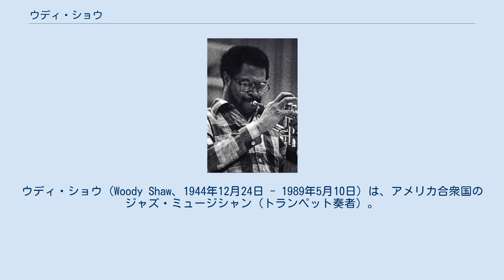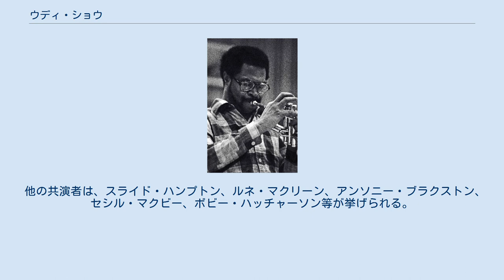ウディ・ショウ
ジャズ・メッセンジャーズ
ウディ・ショウ（Woody Shaw、1944年12月24日 - 1989年5月10日）は、アメリカ合衆国のジャズ・ミュージシャン（トランペット奏者）。
 ニュージャージー州ニューアーク出身。
1962年18歳でエリック・ドルフィーとの共演、これが初レコーディングとなる。
ホレス・シルヴァーグループやアート・ブレイキーのジャズ・メッセンジャーズというジャズの名門グループに参加する一方、ジャッキー・マクリーン、ジョー・ヘンダーソン、マッコイ・タイナー、チック・コリア、アンドリュー・ヒル、ラリー・ヤングといった新世代のミュージシャンとも共演し、ハード・バップからアバンギャルドまで一歩進んだ演奏スタイルで、1960年代後半以降から1970年代にかけてフレディ・ハバードと並ぶ実力派のトランペッターとして注目される。
しかしながら、複雑でややもすると難解に聞こえるフレーズの多用や生真面目すぎる演奏スタイルのためか、スター的人気には到らず「過小評価、不当な評価」と言われることが多い。
 1970年代、多くのミュージシャンがフュージョンブームに乗ってロック・ポップ調のスタイルに移行していく中、ウディは伝統的スタイルながらもハードでアグレッシブなジャズを貫き、数々の力作を残した。
1974年にミューズ、1977年にCBS(コロムビア・レコード)と契約。
『ローズウッド』 (1977年)や『ステッピング・ストーンズ:ライヴ・アット・ヴィレッジ・ヴァンガード』 (1978年)といったアルバムを発表している。
 1989年2月、ブルックリンで地下鉄のホームから転落（弱っていた視力のせいともいわれる）し左腕を切断。
その後の経過も思わしくなく、同年5月に死去した。
 他の共演者は、スライド・ハンプトン、ルネ・マクリーン、アンソニー・ブラクストン、セシル・マクビー、ボビー・ハッチャーソン等が挙げられる。